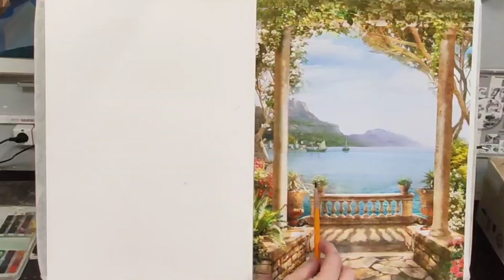Итальянский полдень. Часть 1.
Ну очень захотелось мне продлить уходящее лето и сделать с вами очень-очень летний пейзаж😊. А что может быть более летним чем море, переливающееся в солнечных лучах, горы, южные каменные балконы освещенные жарким итальянским солнцем!? Постараемся передать это настроение в нашей работе! Сегодня сделаем рисунок с перспективой, уводящей зрителя вглубь картины и дальше за морской горизонт. Сегодня вооружимся карандашами, ластиками и вниманием!) Ну, что ж с Богом! Поехали!